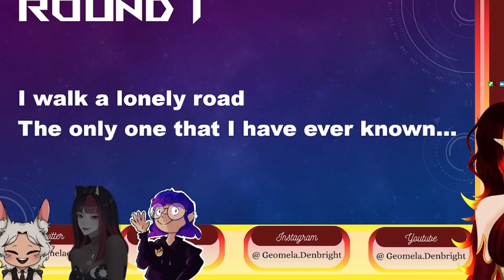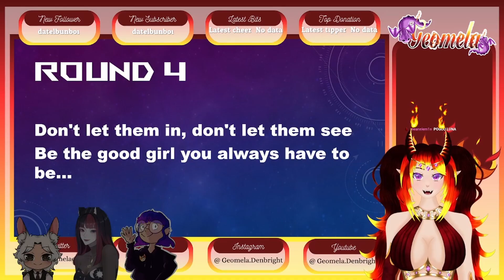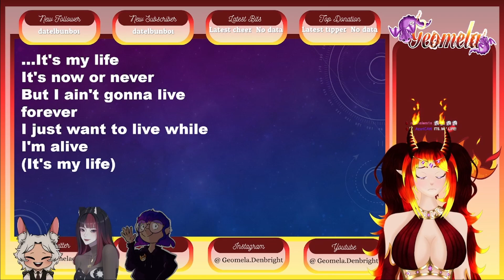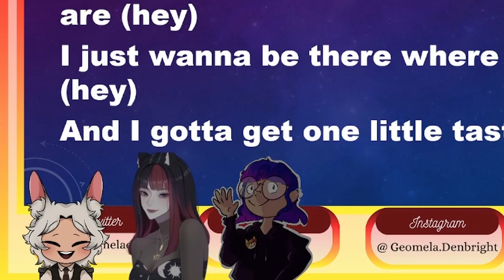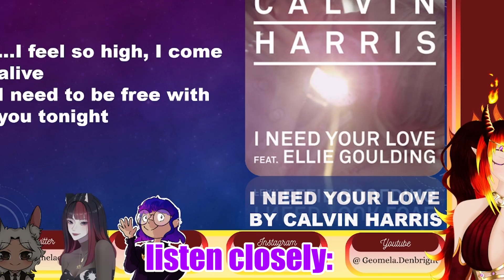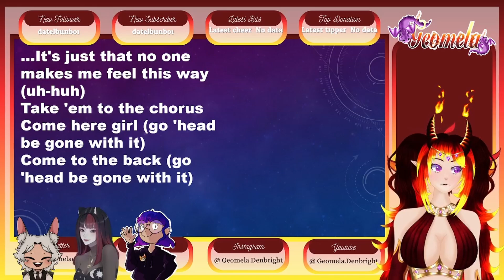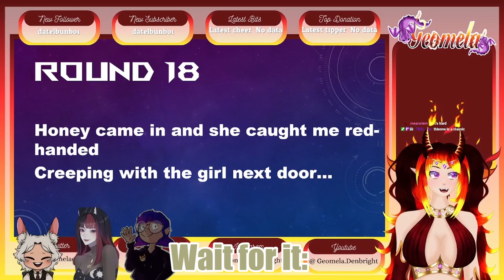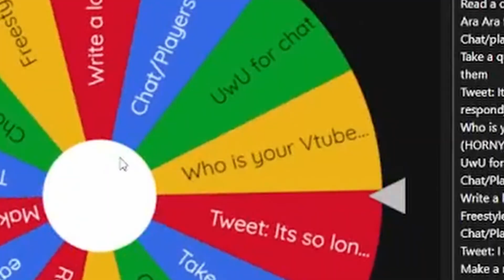𓆩♡𓆪Whats the Tune? WE ARE NOT IN MARRIAGE COUNSELING /// Vtuber Collab!𓆩♡𓆪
Welcome to Hell my lil' Dragons!! Here my first part of Whats the Tune!! Hope you enjoy!!!

Wanna see the whole game? Ceck out my VODs on Twitch!

Follow them for more fun Content!